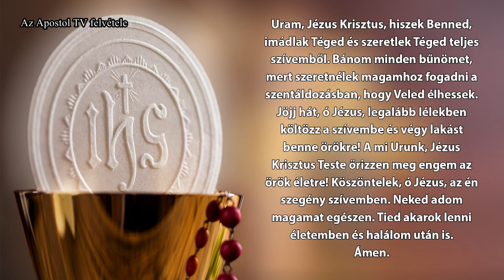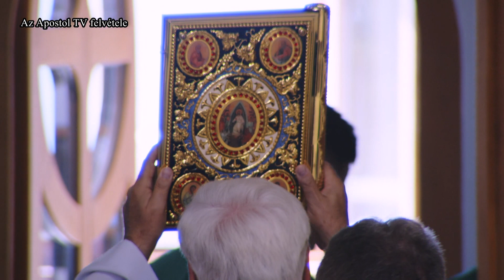Alfa és Omega - 2024. szeptember 29.